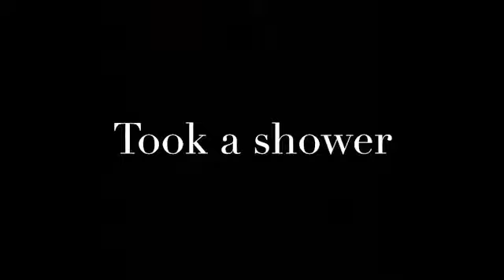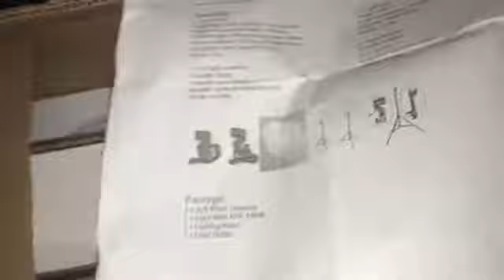wake up with me/ get ready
come along with me guys and wake up with me , I hope you guys enjoy this video as much as I enjoy doing it love you guys don't forget to like, share & subscriber